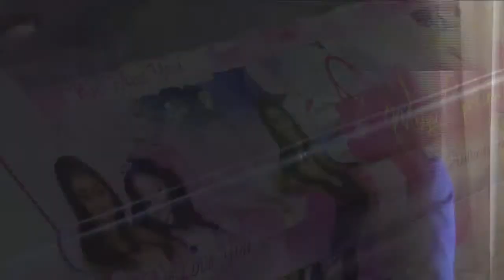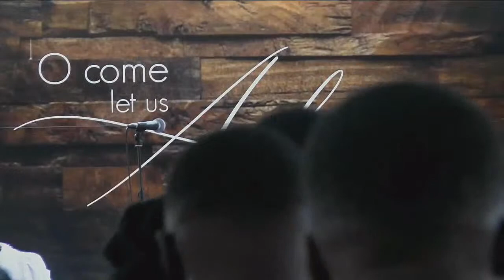Thanksgiving Service for Moya Christina Chantiloupe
Mvs media
Kingston Jamaica